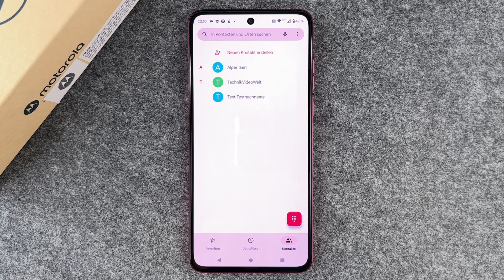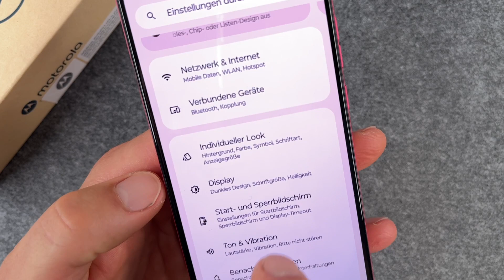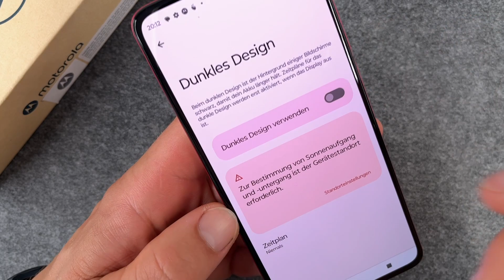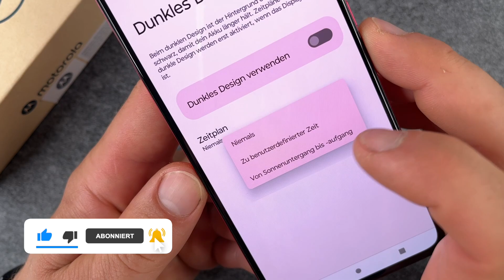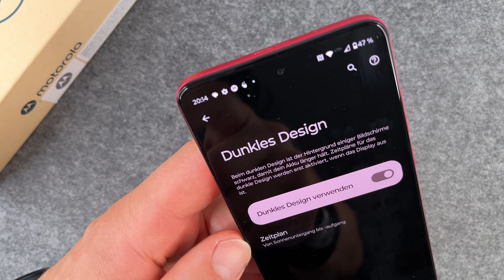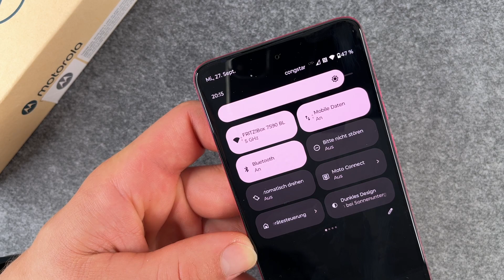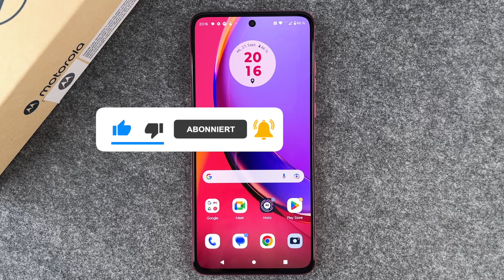Motorola moto g84 - Dunkles Design / Dark Mode • 📱 • 🌚 • 👀 • Anleitung | Tutorial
Habt Ihr auch das Motorola moto g84 und möchtet Euch über die Option Dunkles Design / Dark Mode / Dunkelmodus schlau machen? Dann hoffen wir, dass wir mit unserem Video all Eure Fragen beantworten, denn wir schauen uns hier einmal das dunkle Design genauer an. Eine praktische Einrichtung, die zur Schonung der Augen bei Dunkelheit beiträgt und zudem auch ein schickes Erscheinungsbild vieler Apps, die das dunkle Design unterstützen hervorruft. Das Motorola moto g82 verfügt ja über ein OLED-Display, das unter Verwendung des dunklen Designs zusätzlich für eine erhebliche Energieersparnis sorgt und wie die Umwandlung des Farbschemas da aussieht, zeigen wir Euch in unserem Tutorial. Viel Spaß dabei.